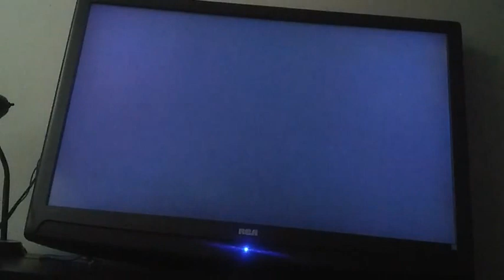The 24th (2020) - Abner Disciplines Both Walker and Boston with a Sack of Grapefruits for Fighting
The Universal Declaration of Human Rights (UDHR) - Article 19: Everyone has the right to freedom of opinion, speech, and expression; this right includes freedom of the press, the freedom of the media, the freedom of published materials.